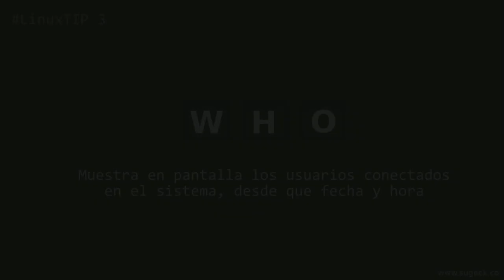LinuxTip 3: Ver los usuarios conectados al sistema Linux (2)